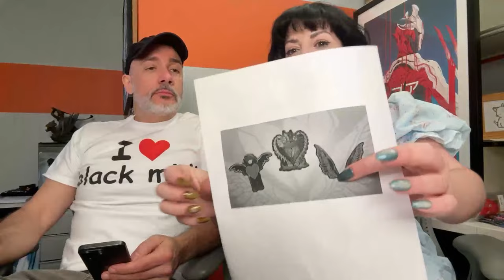Warframe | Devshorts 6: Catching up!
Join Creative Director Rebecca Ford & CEO Steve Sinclair on Devshorts, a periodic show where they discuss the latest happenings in the Origin System.

This week we played catch-up and discussed Warframe on iOS, Prime Resurgence and other in-game events YOU need to know about, including Star Days!

Join 70M+ registered players in Warframe, a cooperative, free-to-play third-person looter shooter set in a constantly evolving sci-fi universe.